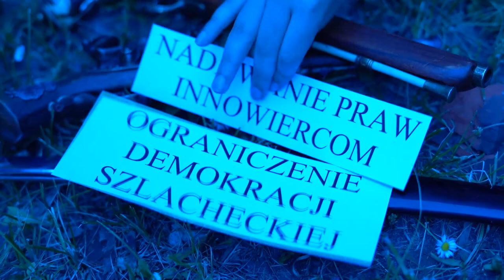Patria Nostra 7 -- Uprowadzenie Stanisława Augusta Poniatowskiego